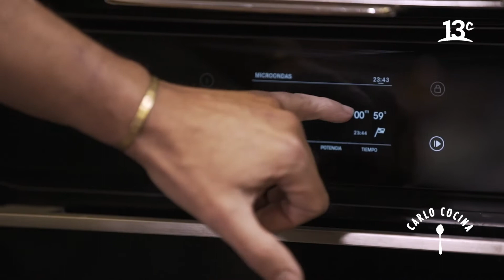Alfajores trufa blanca | Carlo Cocina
En "Carlo Cocina", Carlo von Mühlenbrock enseña a preparar unos ricos alfajores de trufa blanca.

Ingredientes

- Galletas de limón

- 2 tazas de manjar

- 2 tazas de cobertura de chocolate blanco

Preparación

Funde la cobertura en el microondas por 2 minutos o hasta que esté derretida, cada 20 segundos sácala y revuelve.

En otro bowl entibia el manjar,  incorpora la cobertura de chocolate al manjar y mezcla.

Pone las galletas en torres de tres unidades para empezar a rellenar los alfajores. Entre galleta y galleta esparce la mezcla de trufa blanca. Si lo deseas puedes cubrir con trufa blanca los bordes del alfajor e ir emparejando con una espátula o cuchillo.

Sobre una rejilla o palpe mantequilla pon los alfajores rellenos y cúbrelos con cobertura de chocolate blanco derretido. Añade ralladura de naranja sobre el chocolate mientras aún se encuentre tibio.

Encuéntranos en tu cableoperador:
DirecTV: Canal HD 1156
Movistar: Canal 125
Claro: Canal 127 | Canal HD 627
Entel: Canal 70
GTD Manquehue: Canal 23 | Canal HD 829
Telefónica del Sur: Canal 21 | Canal HD 829